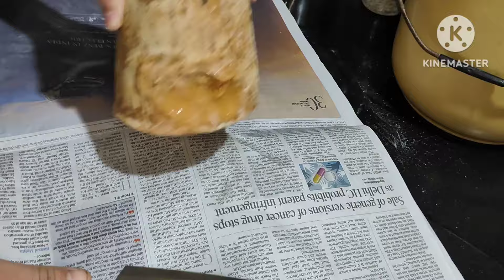సంక్రాంతికి ఎప్పుడు చేసే అరిసెలు కాకుండా.....ఈసారి వెరైటీగా...... పొంగడాలు...... try చేశాను 😋👌👍😊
Prepared Special Sweet with Rice flour and Jaggery for the Harvest Festival... Pongal